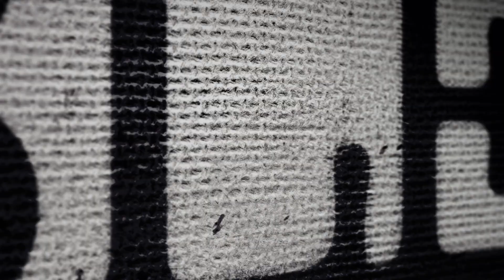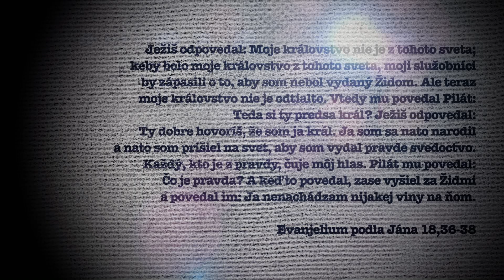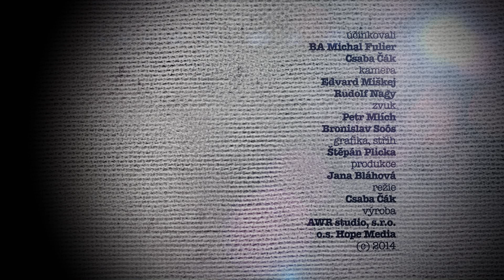Bible pro dnešek / Získávání učedníků mezi mocnými / 2014 1Q 9